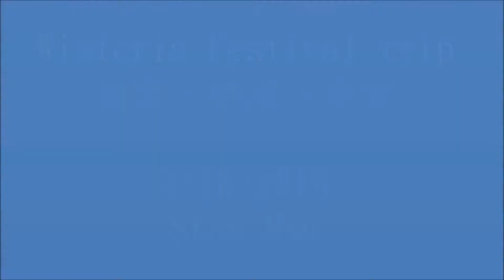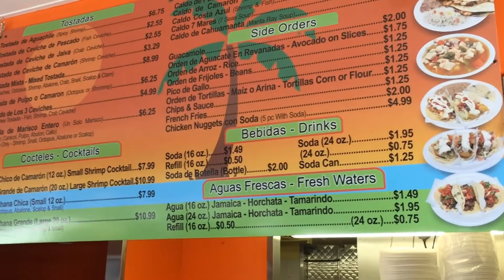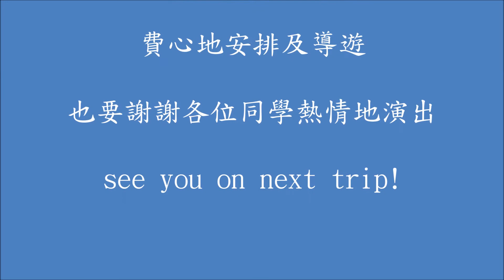Wisteria Festival trip 0318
特別謝謝Erica and Clara 二位熱心地安排及導遊,相信每位同學都留下美好的回憶...